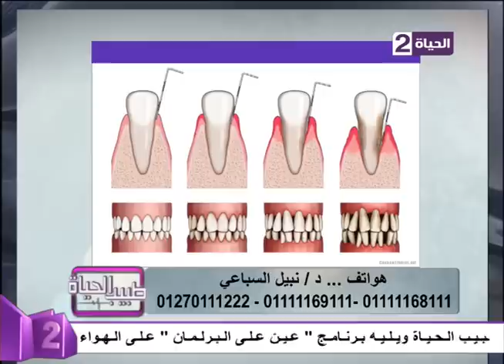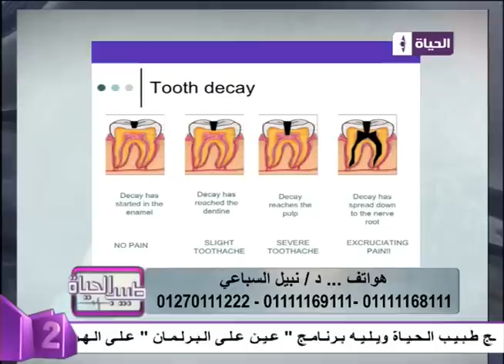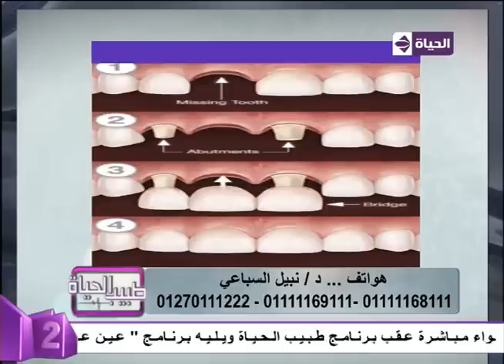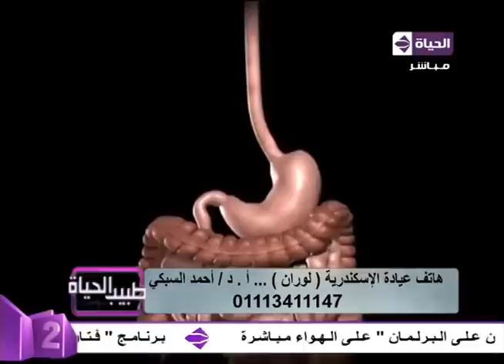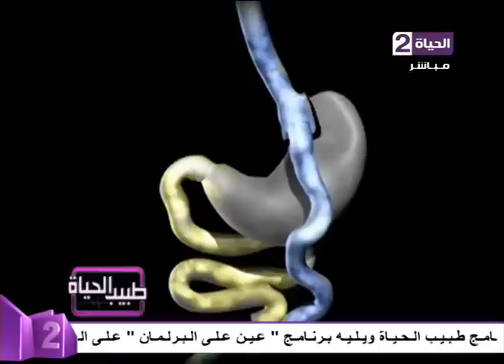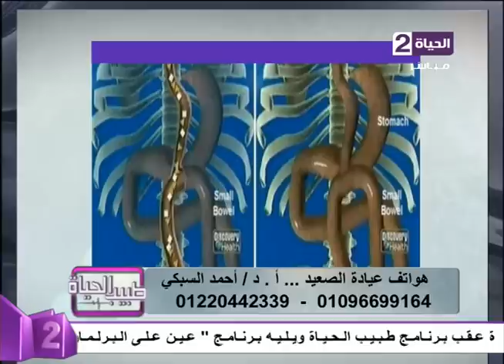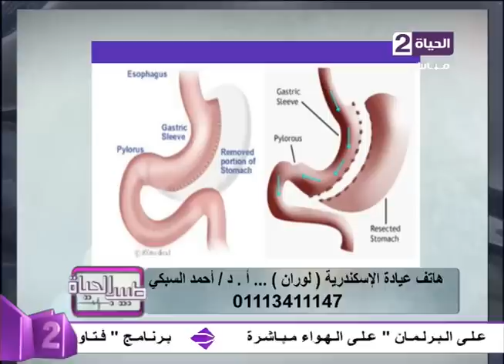طبيب الحياة - د/أحمد السبكي - د/أحمد عبد الله - حلقة الأحد 8-1-2017